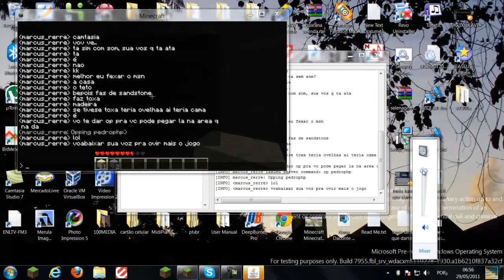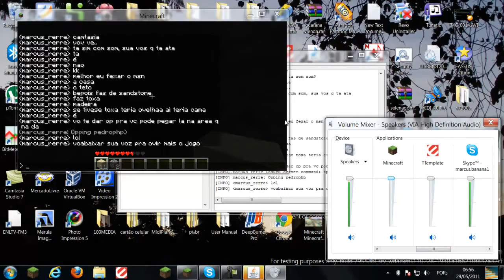Minecraft ilha 2 720p